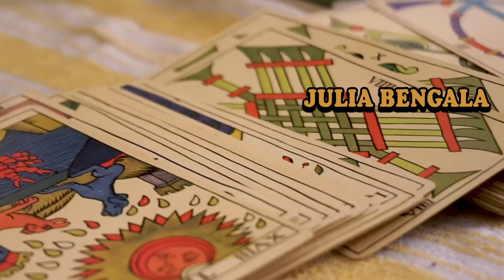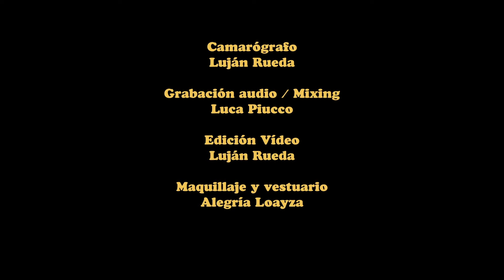Julia Bengala ft. Los Tigres - Lo Suelto ¯\_(ツ)_/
Julia Bengala es una cantante, guitarrista y compositora venezolana, afincada en Madrid. Bengala es un proyecto que busca narrar desde una visión personal y cercana, eventos cotidianos y costumbristas pero profundos, ambientados en nuestra realidad post-moderna y actual.

 Julia Bengala, acompañada por "Los Tigres" (hoy con Nelson AKA Naru, Carl Edcueguz) presenta temas originales que fusionan el groove del indie, el funk y el r&b, aderezados con toques de trip-hop y fusión de sonidos latinoamericanos, sin olvidarnos del Soul, mucho Soul para llegar profundo.

EN
Julia Bengala is a Venezuelan singer, guitarist and composer, based in Madrid. Bengala is a project that seeks to narrate from a personal and close vision, everyday events and customs but deep, set in our post-modern and current reality.

 Julia Bengala, accompanied by “Los Tigres” (today with Nelson AKA Naru, Carl Edcueguz) presents original songs that fuse the groove of indie, funk and r&b, seasoned with touches of trip-hop and fusion of Latin American sounds, without forgetting the Soul, a lot of Soul to go deep.

Thank you to our good friend Luca for his patience in this crazy process that is creating wonderful work!